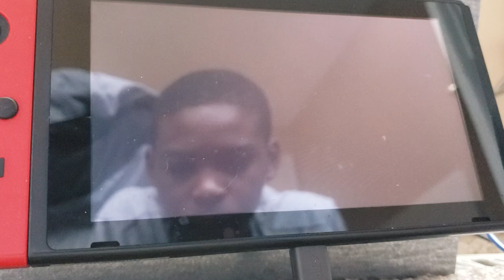Sonic Plush Plays Sonic Mania Episode 3